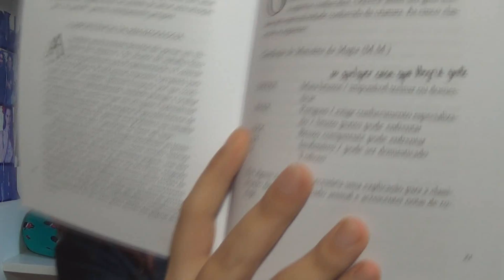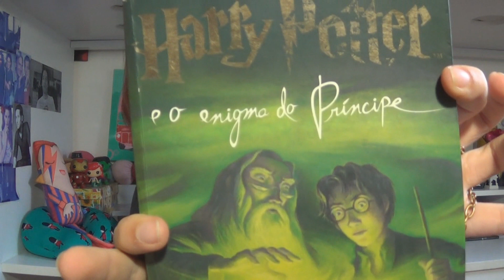[VLOG] Sobre Harry Potter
Olá, Preguicinhas! O vídeo de hoje é pros bruxos de plantão! Muita gente, assim como eu, ama muito a saga Harry Potter. Eu li muitos dos livros e assisti a todos os filmes, e sempre me fascinei pela história e por inúmeros personagens, e como o assunto nunca envelhece, resolvi fazer o vídeo e postar hoje, 1 de setembro, que é o primeiro dia letivo de Hogwarts. Bacana, né?! Espero que vocês gostem!